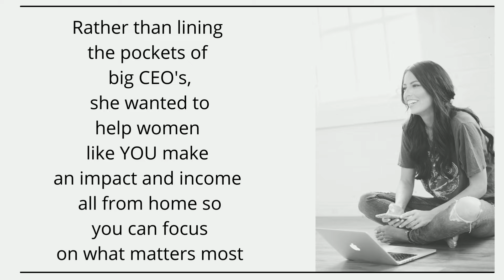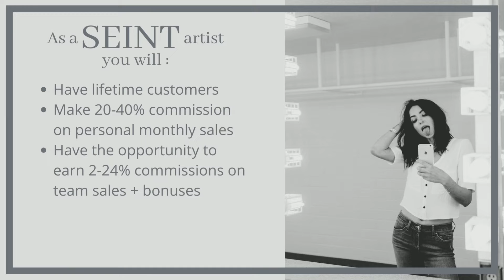SEINT Artist Program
Have you ever thought of becoming an Artist with SEINT?  If you've ever thought about working for yourself, on your own schedule and from the comfort of home, then the SEINT Artist Program is for you.  Here is a brief presentation to let you know the basics.  You would be joining a TEAM of wonderful ladies of all ages and occupations.  You would not be doing this alone.  There is a fantastic team behind us to help us in all aspects of getting this started and keep going strong.

I'll send you a personalized colour match response that will best compliment your unique skin tone.